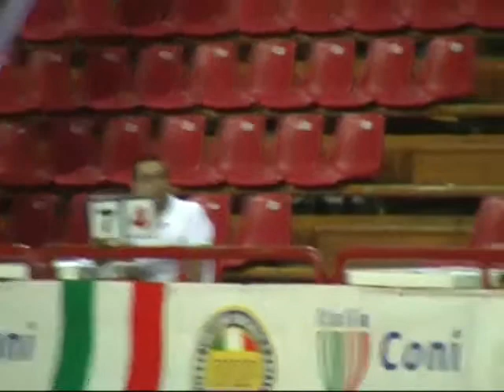CAMP ITAL FIHP 2011 Nervegna Nadia long PATTINATORI ORSA MAGGIORE